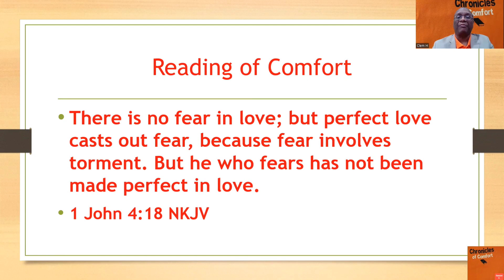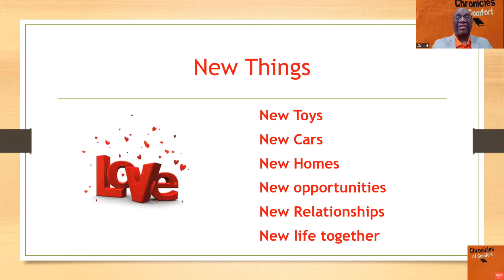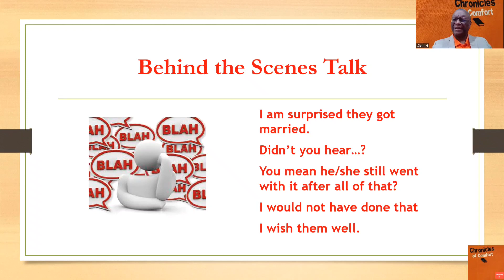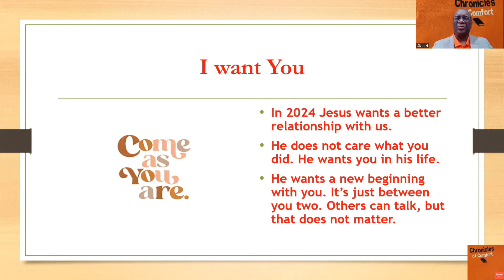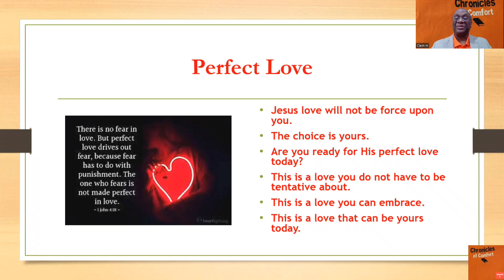A New Life Together - S5 Episode 1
Text:    1 John 4:18

Chronicles of Comfort provides short devotional features to encourage and  uplift adults.

The channel also has a section which ministers to the younger viewers.